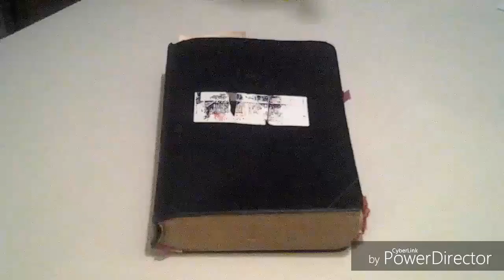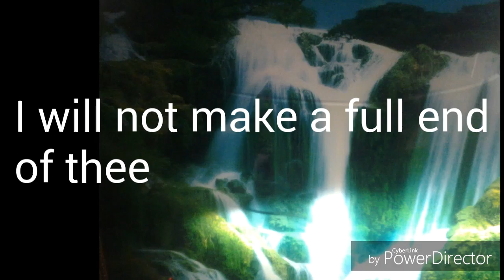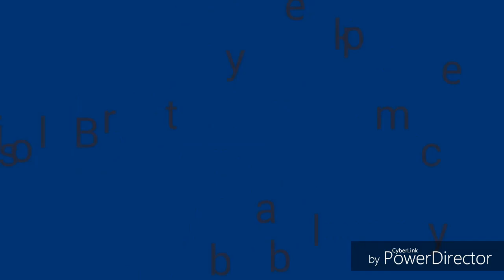Judgment and mercy